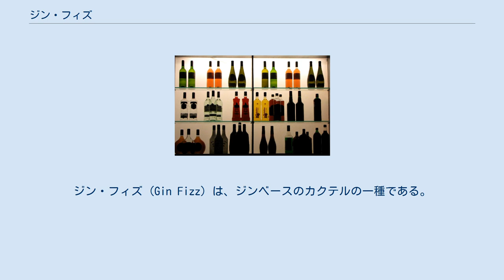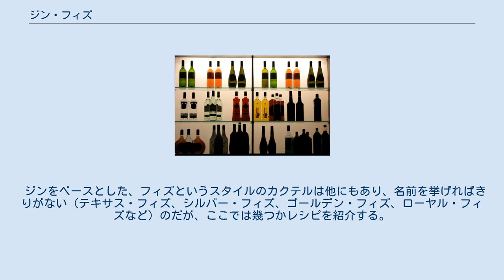ジン・フィズ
ジン・フィズ (Gin Fizz) は、ジンベースのカクテルの一種である。
 ジン・フィズは、1888年、ニューオーリンズの「インペリアル・キャビネット・サロン」のオーナーであるヘンリー・ラモスが初めて作ったとされている。
1888年にレモン・スカッシュにジンを加えたカクテルをラモスは「ジン・フィズ」の名称で販売した。
 「フィズ (fizz)」とは、ソーダ水の泡のはじける「シューッ」という音を表す擬音語である。
 スピリッツやリキュールに甘味（砂糖）、酸味（レモンなど）を加えてシェークし、ソーダ水で割った飲物を「フィズ」と言い、ウイスキー・フィズ、ブランデー・フィズ、カカオ・フィズ、バイオレット・フィズなどがある。
 同時期（19世紀半ば）にイギリスで創作されたトム・コリンズはジン・フィズと同じ材料を使い（分量は異なる）、作り方も同じ。
使用するグラスがジン・フィズがタンブラーであるのに対し、トム・コリンズはコリンズグラスを用いる。
このため、「兄弟カクテル」と呼ばれることもある。
 ジンをベースとした、フィズというスタイルのカクテルは他にもあり、名前を挙げればきりがない（テキサス・フィズ、シルバー・フィズ、ゴールデン・フィズ、ローヤル・フィズなど）のだが、ここでは幾つかレシピを紹介する。